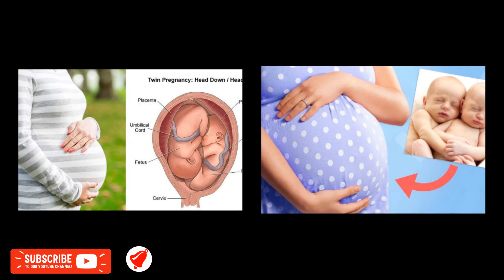যমজ সন্তান কেন হয়?BypasWay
যমজ সন্তান কেন হয়?